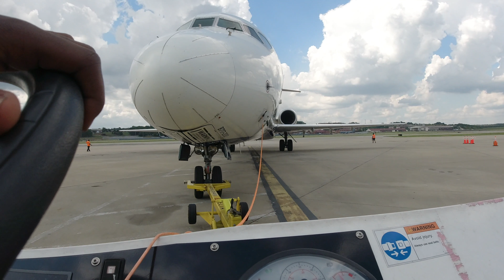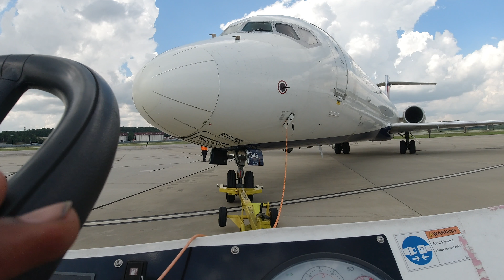How to push an aircraft